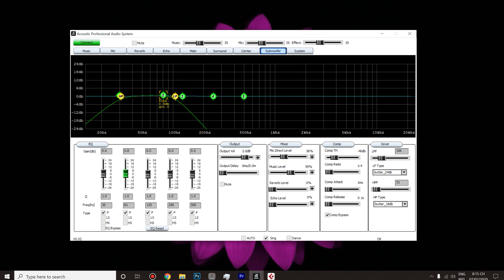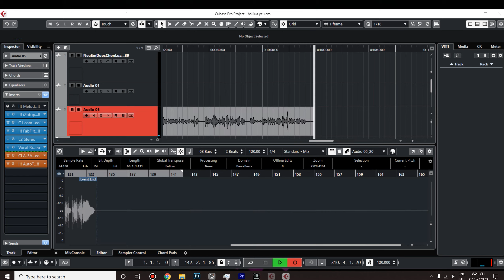Hướng Dẫn setup Vang Số S500 Pro | S500ii - Phần 2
Hướng Dẫn setup Vang Số S500 Pro, dBacoustic S500ii - Phần 1
setup các thông số cơ bản trên dòng vang số dB acoustic S500 Pro
Địa chỉ: C7C Phạm Hùng – Bình Hưng – Bình Chánh
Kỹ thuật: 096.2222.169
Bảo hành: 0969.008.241